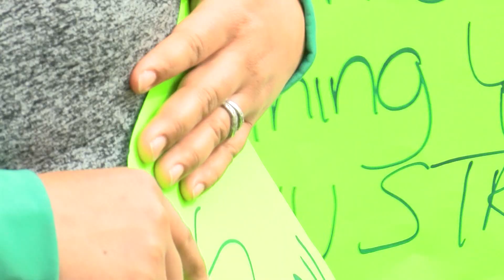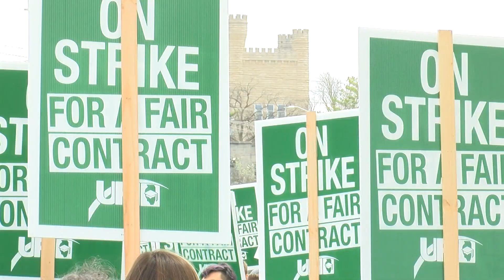Eastern Illinois University Strike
News Watch's Will Simmons caught up with the chanting crowd today to see how important this strike is for professors and students alike, as Eastern Illinois University faculty take their grievance over pay and workloads to the picket line.